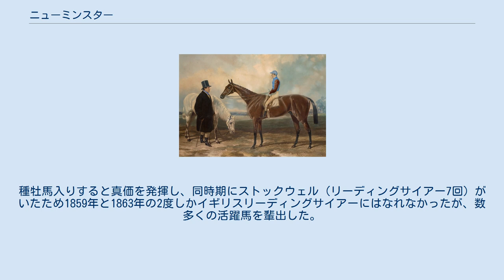ニューミンスター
ニューミンスター（Newminster、1848年 - 1868年）は、イギリスの競走馬である。
19世紀中ごろに活躍し、種牡馬としては大きく成功した。
全兄に2000ギニーに優勝したNunnykirkがいる。
 ニューミンスターの血統背景はスタミナの申し子とも言えるもので、父はアスコットゴールドカップとドンカスターカップを連覇し、種牡馬としても成功したタッチストン、母も64戦して51勝、ドンカスターカップを4度勝ち、アスコットゴールドカップにも優勝したビーズウイングである。
つまり両親合わせて当時長距離のカップレースとして権威の高かったアスコットゴールドカップとドンカスターカップを9回も獲得していることになる。
 このような血統背景で生まれたニューミンスターだったが、体質が悪くわずか2勝に終わり（全10戦だとか3勝したという説もある）競走馬としてはそれほど優れてはいなかった。
とはいえ当時エプソムダービーよりも重視されていたセントレジャーステークスに優勝しており水準以上の競走成績は収めている。
種牡馬入りすると真価を発揮し、同時期にストックウェル（リーディングサイアー7回）がいたため1859年と1863年の2度しかイギリスリーディングサイアーにはなれなかったが、数多くの活躍馬を輩出した。